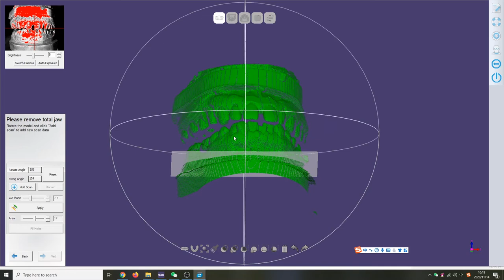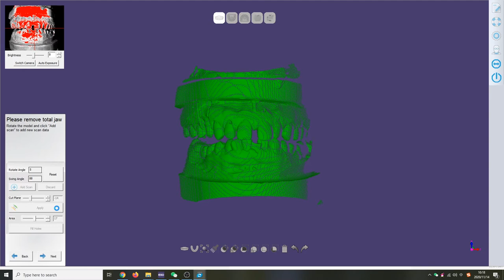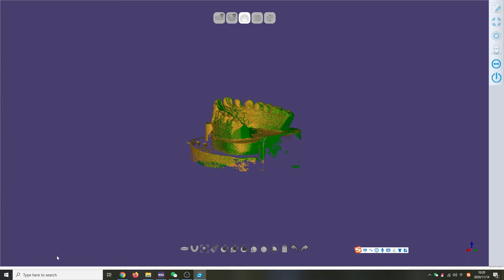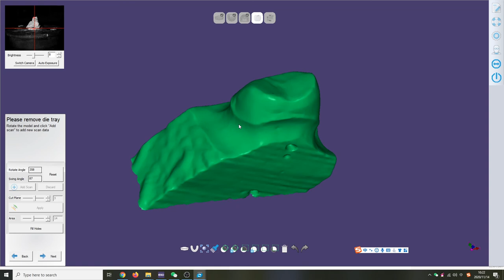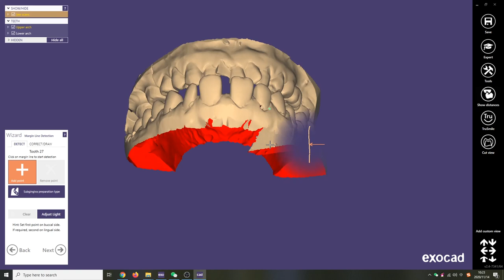How to scan the simple architecture with QScan